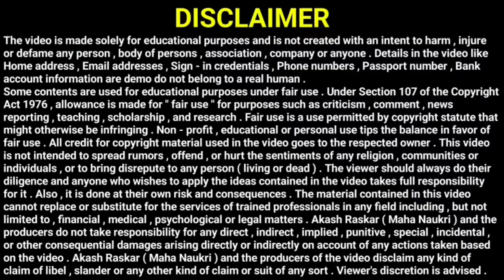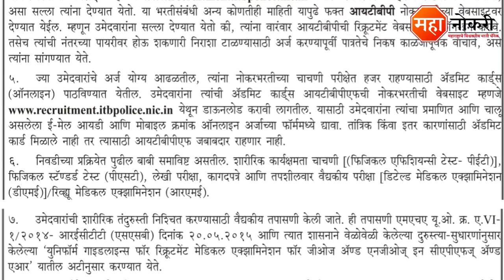12th पासवर सरकारी कायमस्वरूपी भरती | ITBP Recruitment 2022 | ITBP ASI Steno Recruitment 2022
Indo-Tibetan Border Police has released a notification for the recruitment In Across india. Eligible and Interested applicants need to Online apply before the last date. The last date for submission of application form is 07 July 2022.

Apply Online
(Start 08 June 2022)

General Knowledge

1. Vidyabhartee Perfect General Knowledge Marathi | स्पर्धा परीक्षांसाठी जनरल नॉलेज पुस्तक

Logical Reasoning

1. Abhinav Samagra Buddhimatta Chachani (Verbal & Non-Verbal Reasoning

Quantitative Aptitude

1. Competitive Examinations + Quantitative Aptitude (Marathi Edition) (Marathi) by R.S. Aggarwal

Equipment I Use
Laptop -

Indo Tibetan Border Police Vacancy 2022
Indo Tibetan Border Police Bharti
Indo Tibetan Border Police job
ITBP Recruitment 2022
ITBP ASI Steno Recruitment 2022
ITBP Recruitment
ITBP Bharti 2022
ITBP Bharti
ITBP Vacancy 2022
ITBP Job Vacancy 2022
ITBP Recruitment 2022 Apply Online
ITBP Job